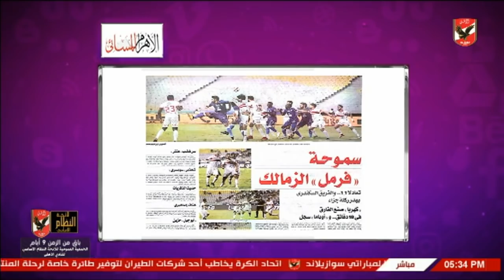شيما صابر تستعرض اخبار المحلية والعالمية اليوم